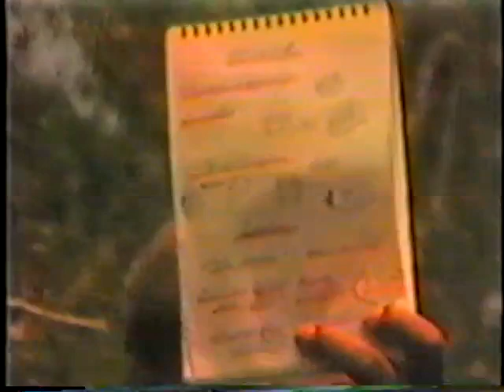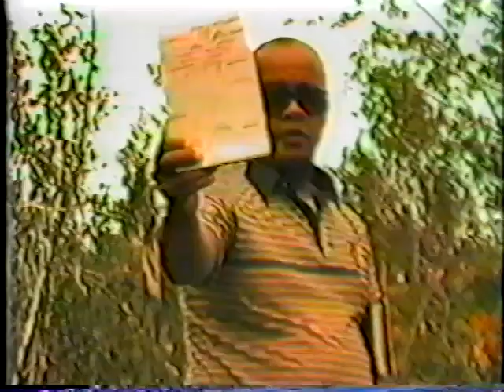Experience On Mount Tremblant (Bro Joseph Coleman)